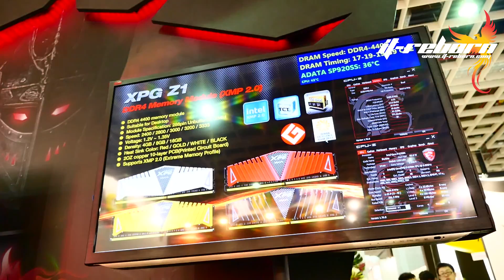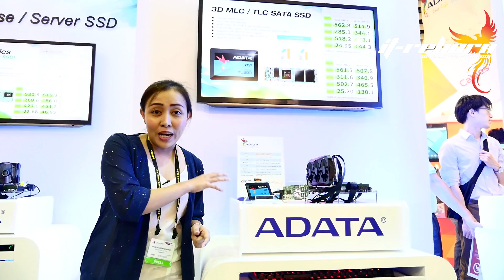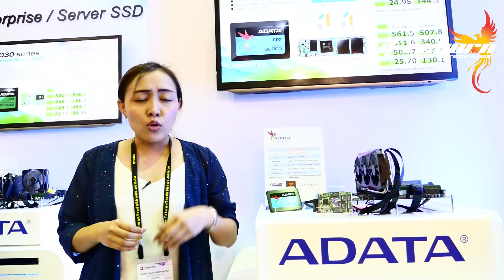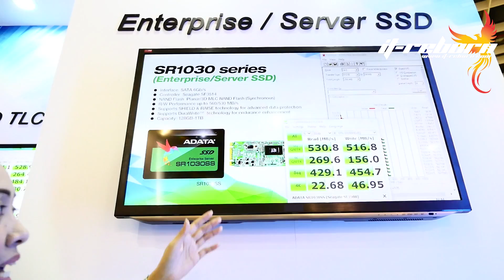ADATA ชื่อนี้มีดีทั้งแรม และ SSD in Computex Taipei 2016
สำหรับคนที่กำลังมองหาแรมที่สามารถ OCZ ได้สูง และ SSD ที่แรงไม่เกรงใจใคร ติดตามได้ที่บูธ ADATA ในงาน Computex ปีนี้เลย!!